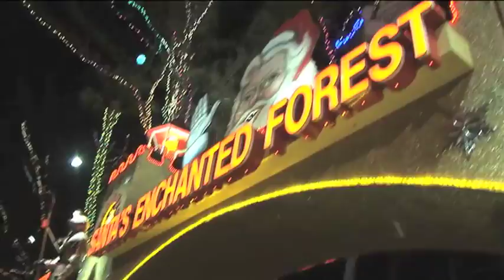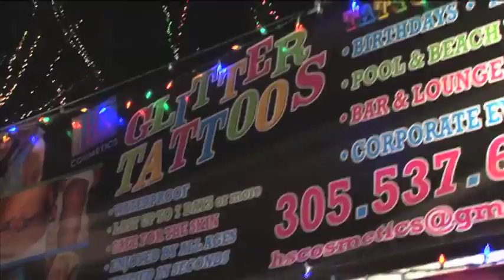Nuts @ Santa's Enchanted Forest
A Pair of Nuts visit Santa's Enchanted Forest in Miami, FL and ask who's been "Naughty or Nice." Special thanks to Santa's Enchanted Forest, Cameraman Jaime Quintana, & Carolina Barros!